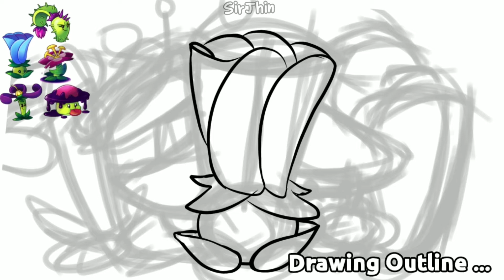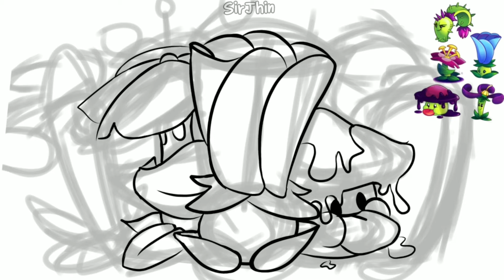Modern Day Plants FanArt - Plants Vs Zombies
-IbispaintX

-KineMaster
only